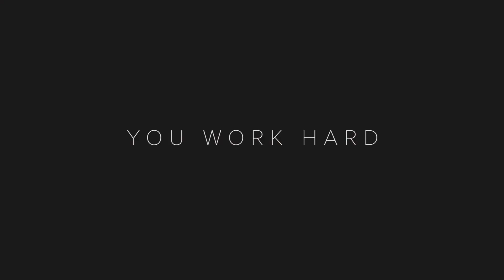SPIN® POWER ONLINE CERTIFICATION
SPINPower® is the global leader for power-based education and programming in the indoor cycling industry. Our innovation in power-based cycling education and power-meter technology delivers real, measurable results. Get certified whenever and where ever you want with our brand new online program!